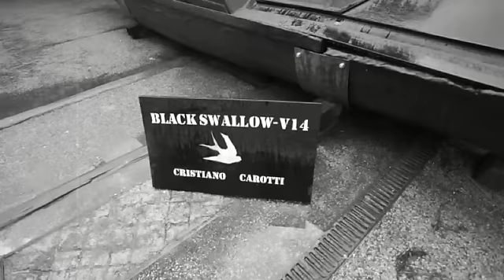WAR IN PROGRESS - SQUERO S.TROVASO